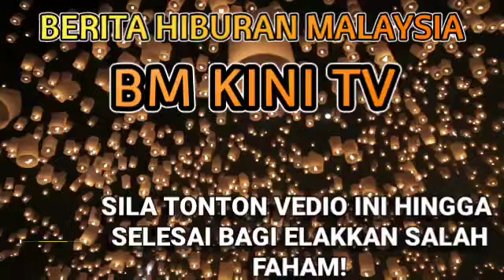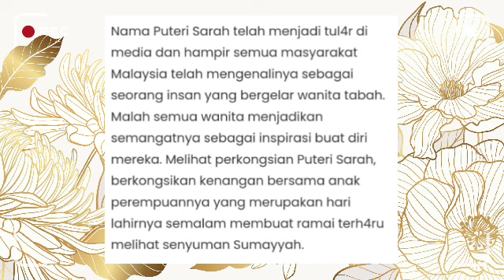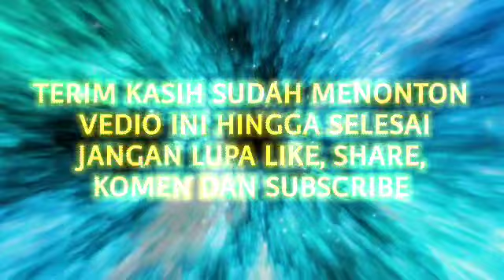Alasan syamsul failkan saman nusyuz terhadap Puteri Sarah tak masuk akal?